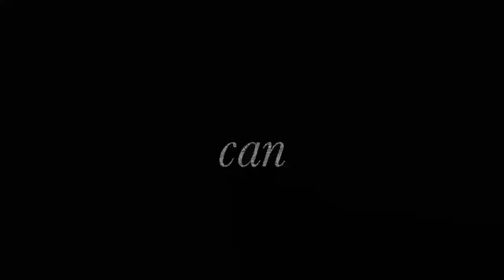Gaurav Gupta Fashion Film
Gaurav Gupta's first fashion film starring Kalki Koechlin